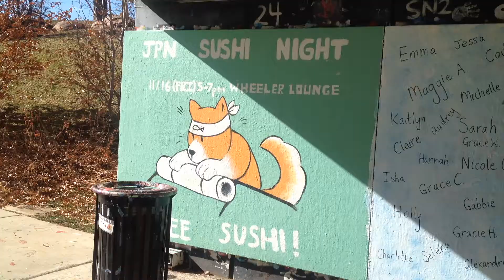WashU Visit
a short compilation of footage from my washu visit this past january